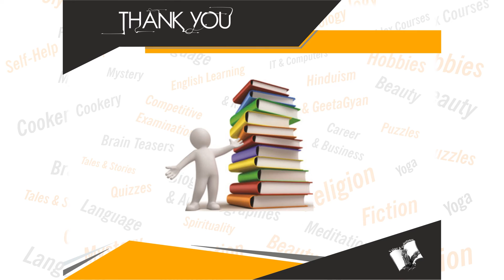How To Shape Your Kids Better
Book Details:
Name: How To Shape Your Kids Better
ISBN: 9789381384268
Language: English
Binding: Paperback
Pages: 124

Book Summary: Parents often have a tendency to blame children for their failings. In fact they fail to realise that it is their own role as parents that could be largely responsible for how their children ultimately turn out to be. The author, Hari Dutt Sharma, here tells the parents that they need to look within themselves to see how they could be model parents and provide a healthy environment for proper mental, educational and physical growth of their children. As such the book provides an excellent guide, and covers subjects ranging from effects of disturbed parenthood, common childhood behavioural disorders like bed-wetting, nail-biting etc. So whenever you need ,you will find answers to many questions that the parents often deserve to know for the benefit of their children and themselves as well.